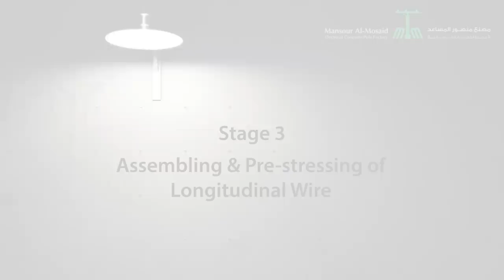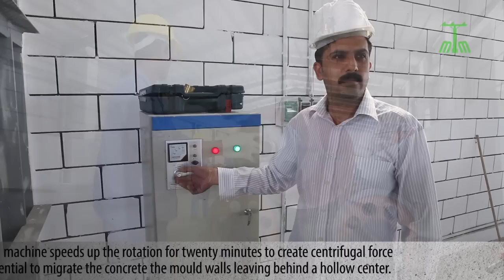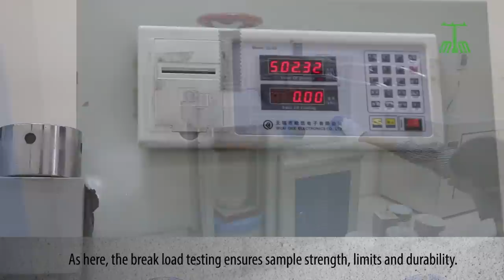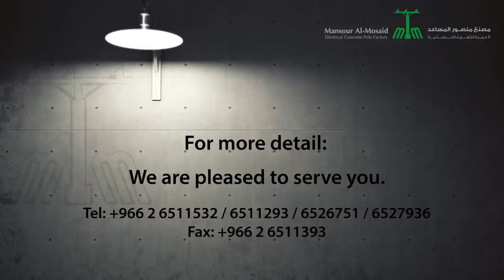Saudi Concrete Pole Factory